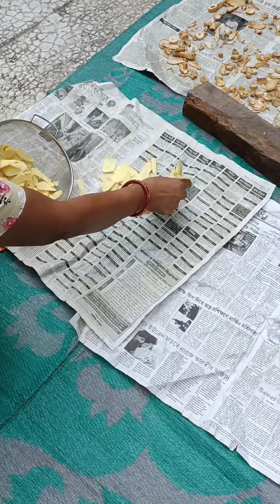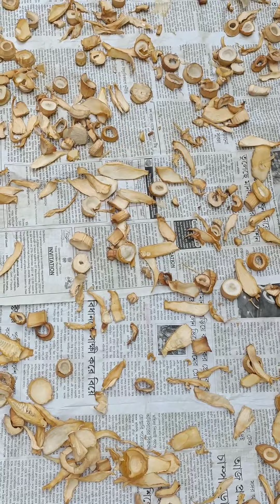//Muya kwran mosdeng ❤️// awan bangwi//❤️Dry bamboo shoots & sticky rice//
muya kwrwn## awanbangwi##
dailylife#muyalover❤️
awanbguilover##
Tripurafood#agartala##